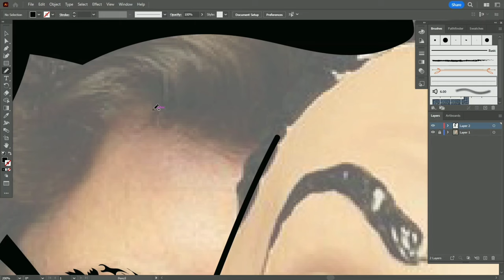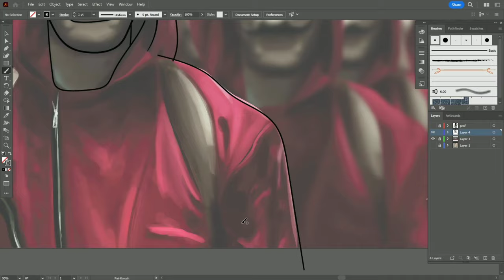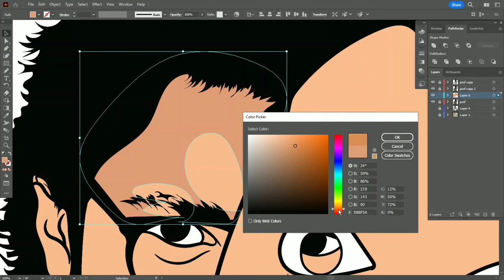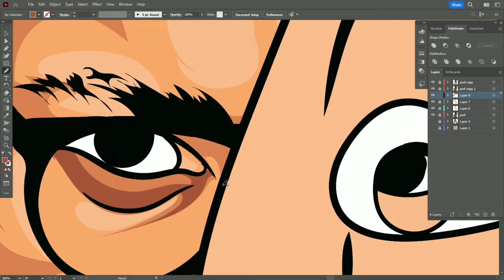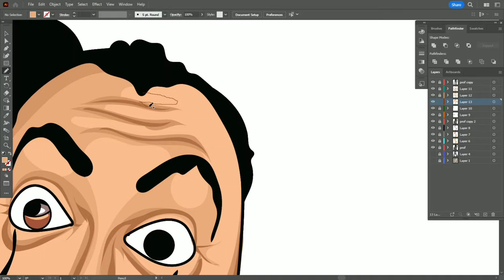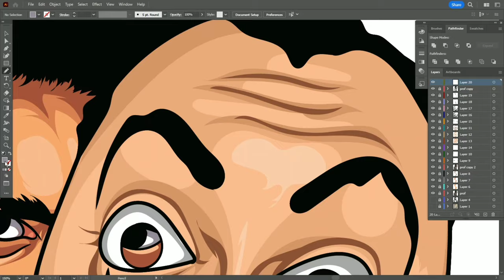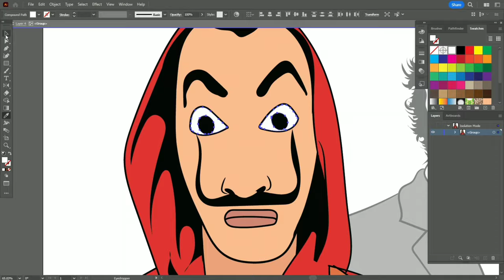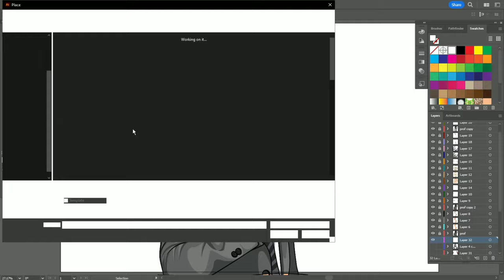Drawing Professor - Money heist (La Casa De Papel) | Adobe Illustrator